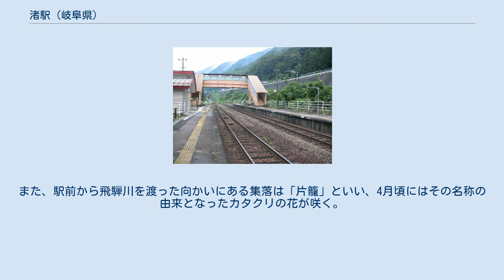渚駅 (岐阜県)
冬の渚駅（2009年1月） 夏の渚駅（2009年8月） ホームから跨線橋を望む 渚駅（なぎさえき）は、岐阜県高山市久々野町渚にある、東海旅客鉄道（JR東海）高山本線の駅である。
 高山発の始発列車および高山行きの最終列車はともに普通列車でありながら速達列車のため、当駅を通過する。
南側のホームは上り列車（下呂方面行き）が停車する1番線、北側のホームは下り列車（高山方面行き）が停車する2番線となっている。
1番線は下り列車の発着も可能な構造になっており、実際に令和2年7月豪雨の影響により当駅折返し運転が行われた。
 1番線側に簡易駅舎が存在する。
ホームの西端に、2つのホームを結ぶ跨線橋が設置されている。
高山駅管理の無人駅である。
 2019年度の1日平均乗車人員は3人である。
 名称の由来となった「渚」集落は当駅より岐阜方に500mほど進んだところにある。
当駅前には約10軒の建物があるのみとなっている。
また、駅前から飛騨川を渡った向かいにある集落は「片籠」といい、4月頃にはその名称の由来となったカタクリの花が咲く。
 高山方に約400m進んだ国道41号上には濃飛乗合自動車（高山 - 下呂線）の渚駅口バス停留所がある。